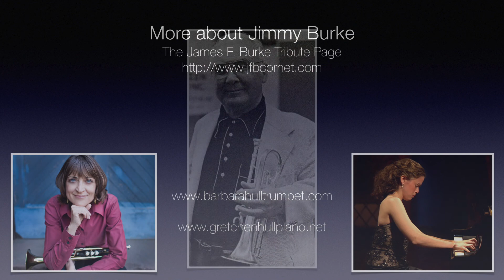Jolene, by James F. Burke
Jimmy Burke was a legendary cornetist and trumpeter, my first trumpet teacher after my father, and a gentle and beautiful person beloved by all who knew him. He composed this lullaby for his wife, Idagene Jolene Mitchell. Recorded in Arturo Rando-Grillot Hall, University of Nevada, Las Vegas. Charles Foley and Gil Kaupp, recording engineers.